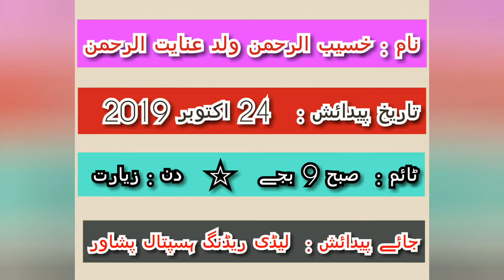# 19 November 2019